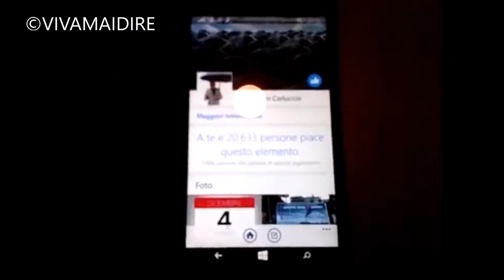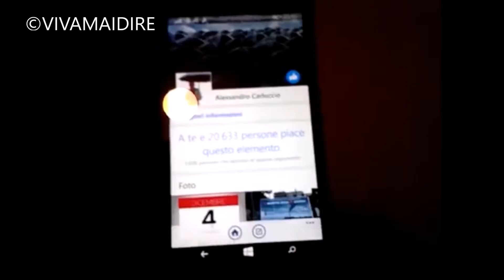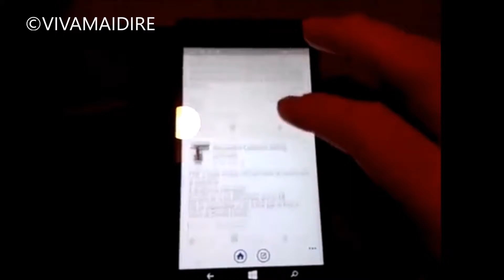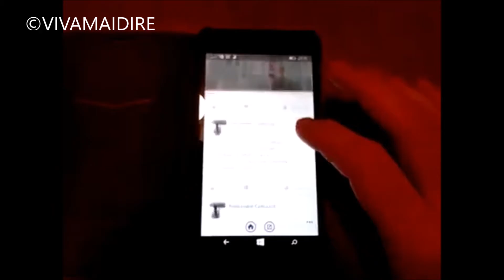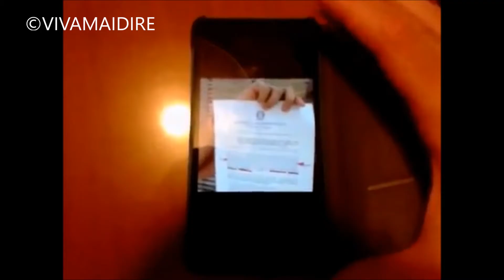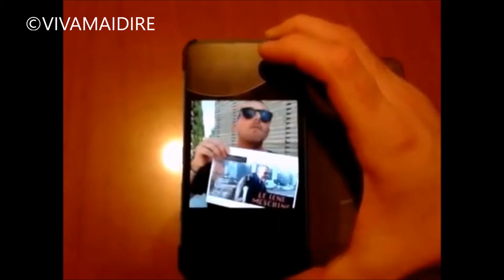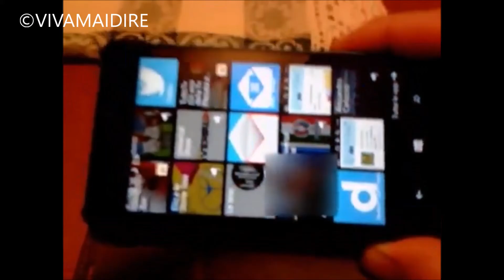PROBLEMI DI SICUREZZA SU WINDOWS PHONE-FACEBOOK VA IN CRASH-AIUTATEMI GRAZIE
Dopo Cortana,ecco che pure il social più famoso al mondo,sul mio Microsoft Lumia 630 va in crash!Per capirci di più guardate il video!Cerco spiegazioni!